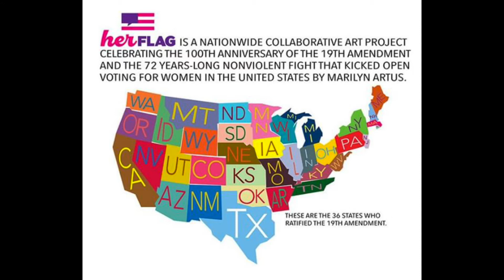How to Launch a National Project with Marilyn Artus, Her Flag project founder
How to Launch a National Project with Marilyn Artus, Her Flag project founder. Breakfast 🍳 with Sergio #149